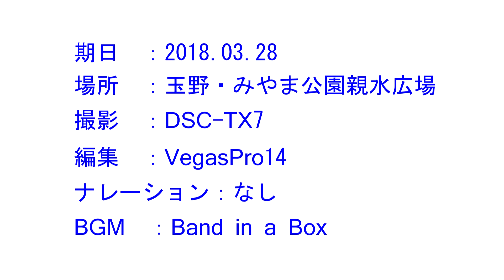彩り賑やか親水広場